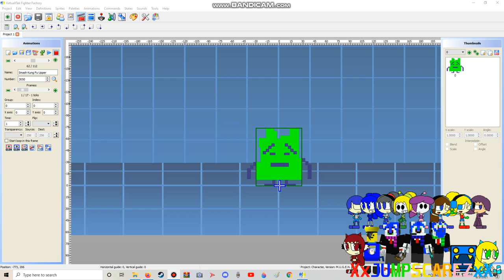I found something missing in my Ignignokt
Wowzers!! I forgot to edit that hyper!
ill have to update it!